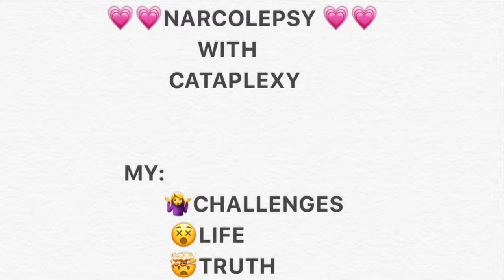NARCOLEPSY: GREEN , ready, set , go💚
Here is my Green, such a strong head boy. He really doesn’t allow anyone to push him around... Green definitely has my personality.